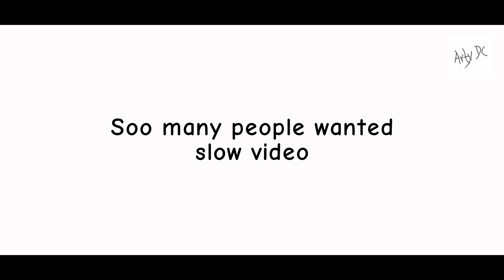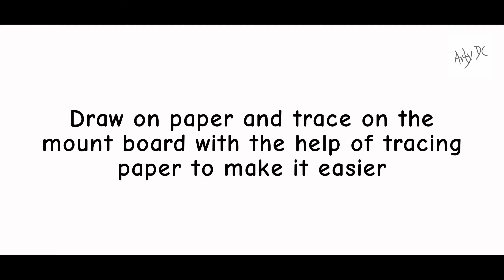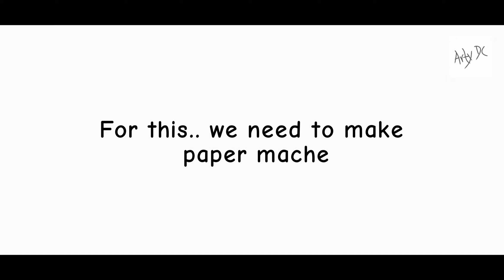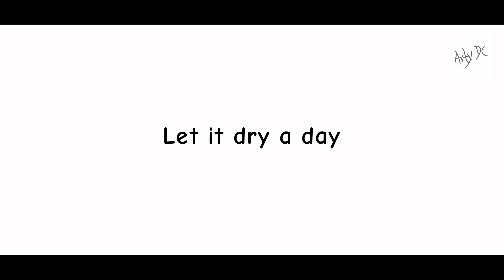How to make your own Pokemon : MewTwo | Part 1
MewTwo is amongst the most powerful Pokemons.. A Legendary Mythical Pokemon !!!

Material used..
Mount board
Box paper
Paper mache
Craft glue
Instant Adhesive
Acrylic paint

Video Chapters..

** None of these are for sale.. these videos are made to make each person encourage to make whatever toys/models they want themselves instead of relying on very expensive toys **

YOU CAN GET A CHANCE TO BE FEATURED IN MY VIDEO!!!
If you are making these things or anything related to my or my channel.. then just post it on instagram with ArtyDc and ArtyDcFanArt tags and u might be featured in my next video related to ur post.. be sure to tag me and follow me!!

Watchh moree !!!